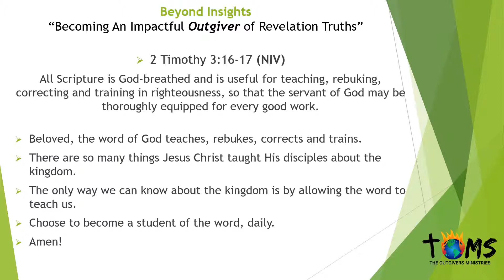Beyond Insights Daily Devotional 07/28/2019